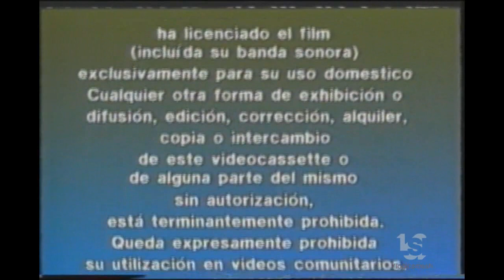Record Vision/Filmax (1991)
From "Under Suspicion".